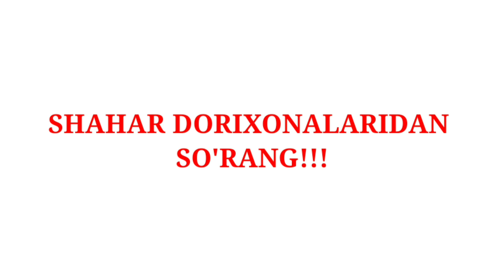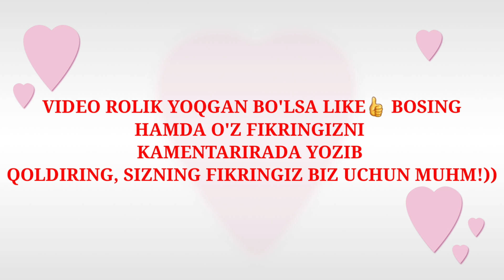ХАР КАНДАЙ ЁШДА ЁШАРИШ УЧУН МАСКА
ФОЙДАЛИ ВИДЕОЛАР